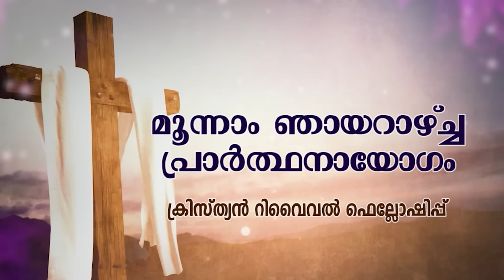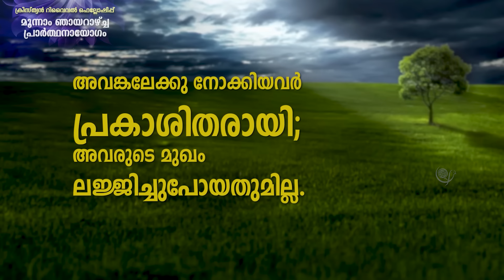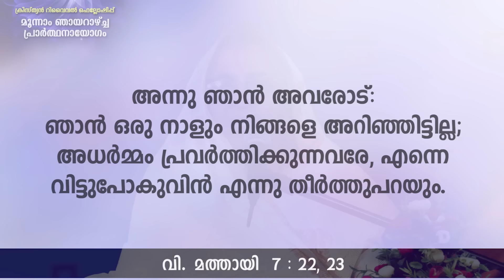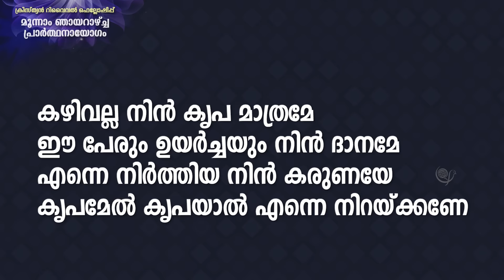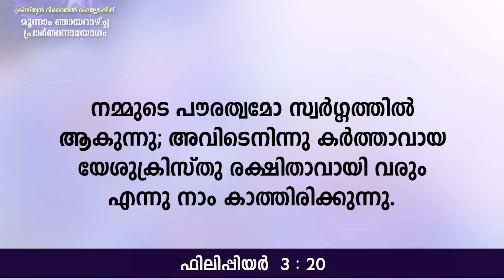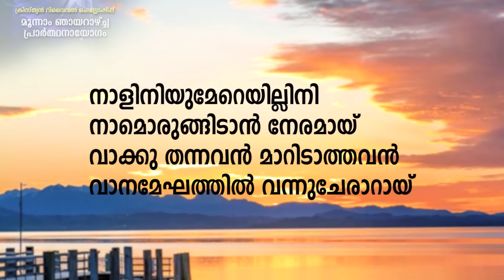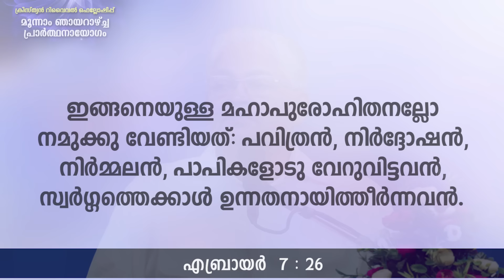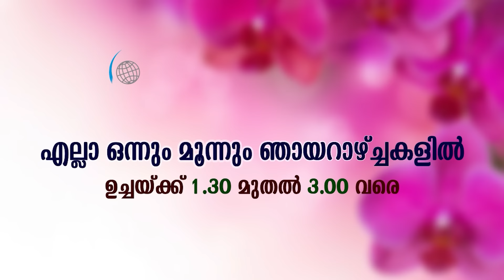Third Sunday 21 January 2024